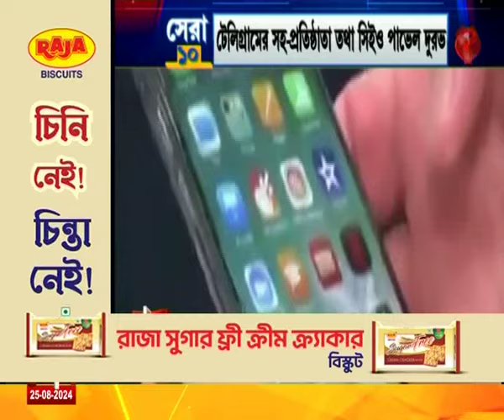Telegram CEO Arrest | মারাত্মক অভিযোগে গ্রেফতার 'টেলিগ্রাম' সিইও, এবার অ্যাপের ভবিষ্যৎ কী?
website link for this copy :
@Kolkata Tv